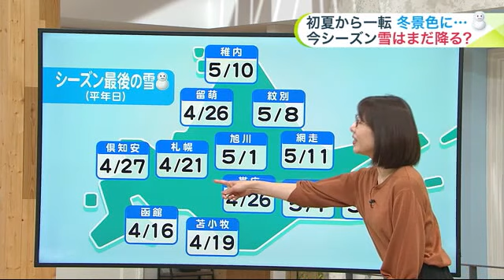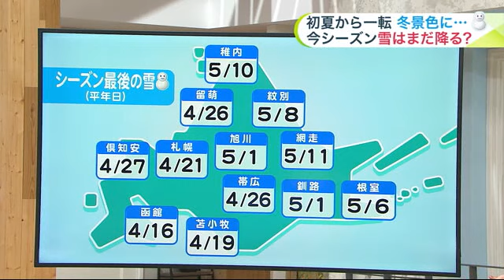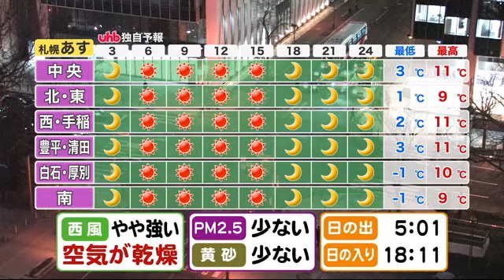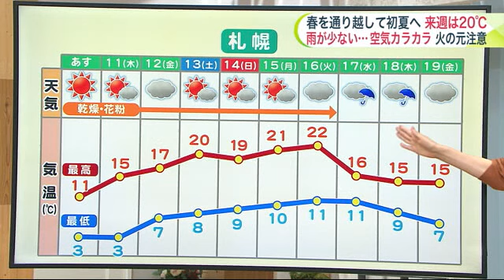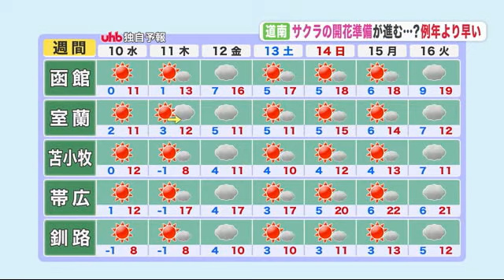【菅井さんの天気予報 4/9(火)】大空町は春のドカ雪22センチ！今夜も雪が続き、網走地方で最大10センチ いつまで降るの？シーズン最後の雪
（菅井貴子気象予報士が解説）午後6時30分現在

◆シーズン最後の雪
　気象台で観測している雪の終日の平年日は、
　札幌は4月21日、旭川や釧路は5月1日、稚内や網走は5月10日以降です。
　雪質はみぞれに近く、平地では、積もることははさそうですが、
　峠や山間部では、ゴールデンウィークまでは、積雪状態とになることも多いため、
　早朝や深夜に、標高の高い所を車で走る方は、
　タイヤ交換は、ゴールデンウィーク明けまで待ってください。

◆今夜9日(火)の雪
　オホーツク海側や道東で、雪が降り、
　降雪量は、網走地方で最大10センチ、根室地方で5センチです。
　あす日中は、とける春の淡雪です。

◆あす10日(水)の天気・気温
　春の高気圧に覆われ、全道で青空が広がるでしょう。
　朝は冷えますが、日中は日差しとともに気温が上がり、
　最高気温は10℃以上の所が多いでしょう。
　日なたでは過ごしやすく、コート要らずですが、
　朝晩は冷えますので、洋服で上手に調整をしましょう。

◆札幌の10日間予報　10日(水)～19日(金)
　あす10日(水)から再び気温が上がりそうです。
　青空が戻り、週末は20℃前後まで上がり、5月下旬並みです。
　来週前半にかけて、春はペースを上げて進みそうです。
　ただ、今月に入って、雨が少なく、空気が乾燥していますので、
　火の元や、お肌の手入れなどにも気を付けて下さい。

◆週間予報 10日(水)～16日(火)
　全道的に晴れる日が多いでしょう。
　来週前半にかけて、日ごとに気温が上がり、
　週末は、道央やオホーツク海側で、再び20℃以上です。
　道南はサクラの開花準備が進み、
　今年は4月下旬には開花の便りが入るかもしれません。
　過ごしやすい季節に入りますが、朝晩は冷えますので、
　ストールを持ち歩いたり、脱ぎ着しやすい上着が良いでしょう。